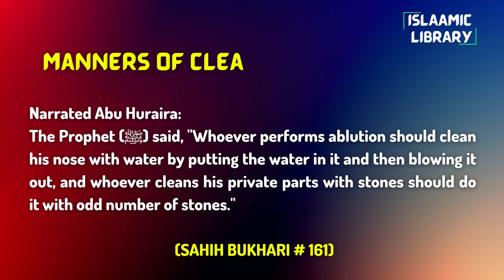Surah Maidah Ayah 33-39 Tafseer in English by Dr. Israr Ahmed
Narrated Abu Huraira:
The Prophet (ﷺ) said, "Whoever performs ablution should clean his nose with water by putting the water in it and then blowing it out, and whoever cleans his private parts with stones should do it with odd number of stones."